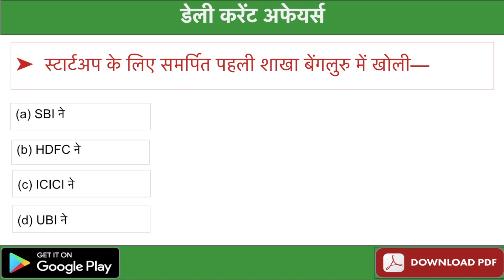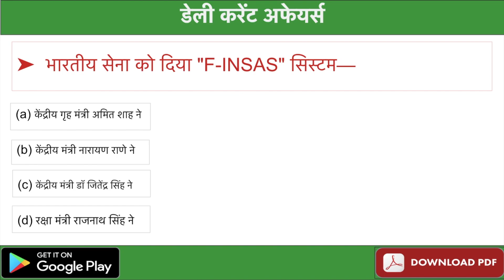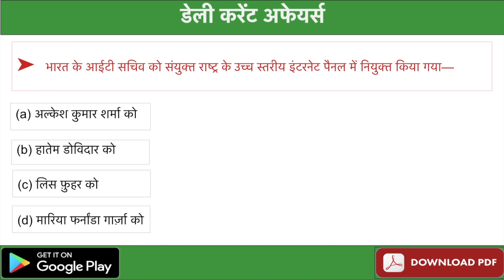Daily Current Affairs in Hindi | 18 Aug 2022 | UPPSC, MPPSC, BPSC, IBPS, SSC, UPSSSC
Websites -
examxpress.in
currentxpress.in
gkgspress.in